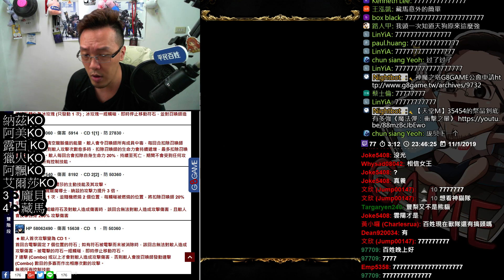【神魔之塔】藏馬鐵扇配？？？《居然這麼好打》【平民百姓攻略】七星劍的制裁